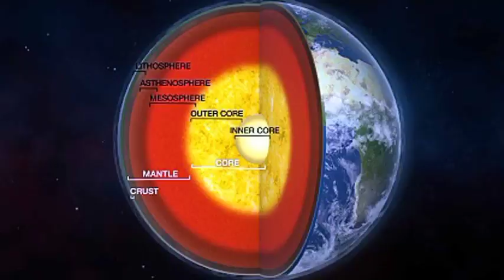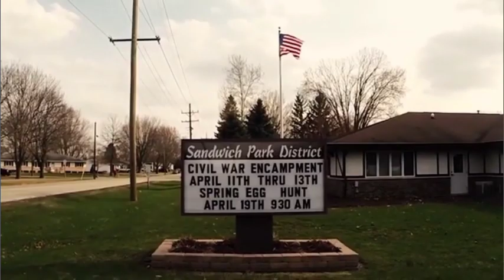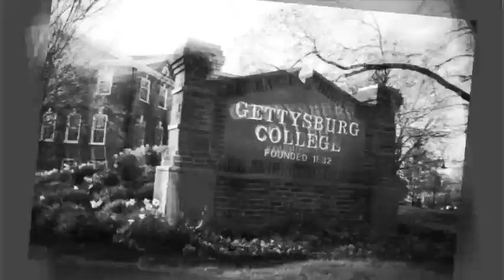दुनिया का सबसे भूतिया स्कूल।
Spaces that once bore witness to terrible acts of violence can exude an uncanny malaise – a sense that something’s not quite right… Such is the case of Gettysburg College, America’s most haunted college and also the site of the bloody Battle of Gettysburg.

As Jon, a 2004 graduate of the college, comments in the The Gettysburgian, “Everyone here has their own ghost story […] Students or teachers, they have some kind of experience with a ghost or weird occurrence like that.”

The spectral energies at the site are perhaps unsurprising, given its history as a war hospital during the Battle of Gettysburg, part of the American Civil War. Famous ghosts who continue to stalk the passages of Penn Hall include the armed lone sentinel and the ‘blue boy’, an orphan tragically frozen to death.